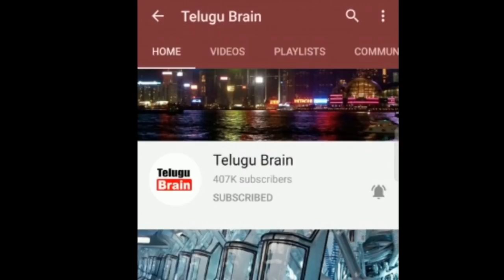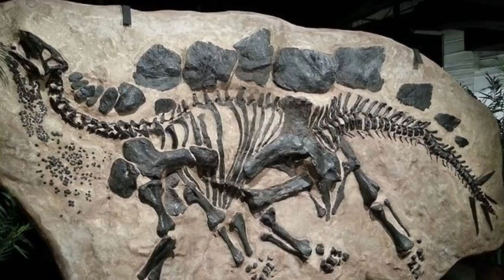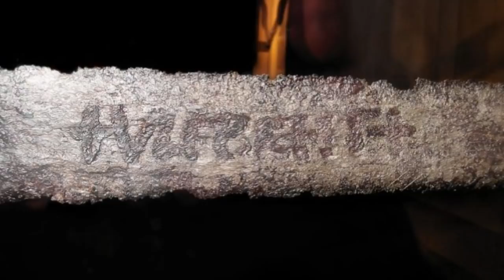ప్రపంచాన్ని ఆశ్చర్యపరుస్తున్న మిస్టరీలు! Mysterious Discoveries Science can't explain | Telugu Brain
Top 10 Mysterious Discoveries Science can't explain | Telugu Brain